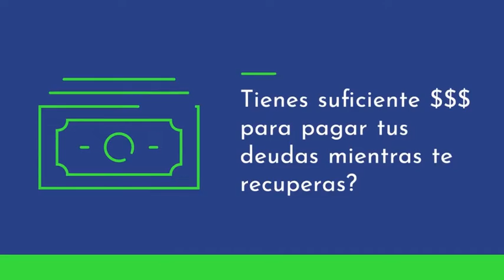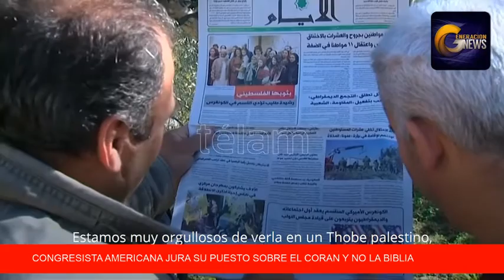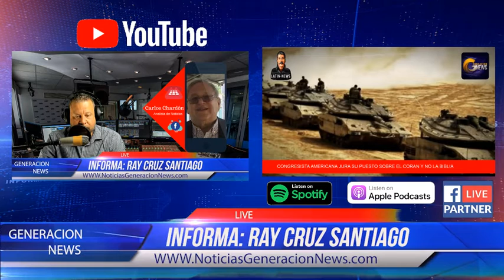Generación News - Congresista Palestina en EEUU juramenta en el Coran